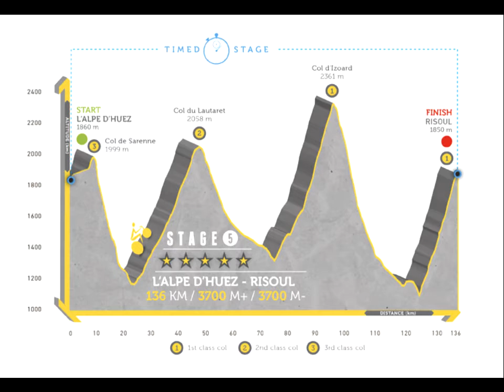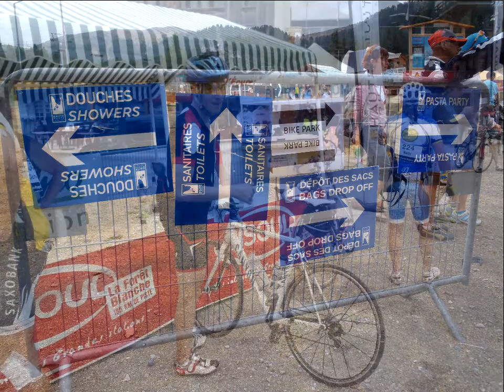HAUTE ROUTE 2012. Etapa 5ª: Alpe d´Huez a Risoul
Ahora en frio, tras ver las imágenes y saber que falleció uno de los participantes el último día, pienso que estamos un poco locos. Llevar un dorsal, tráfico abierto, grandes bajadas, pasar poblaciones, etcc..mala combinación. Hoy mi cuenta kilómetros a marcado 103 de velocidad máxima, ¡¡una locura!!
 Dejaremos ese pensamiento a un lado. Bonito día, buenas sensaciones, cada día que pasa me siento mejor. Teníamos una etapa interesante, con tres puertos: Lautaret, Izoard y Risoul, he disfrutado bastante.